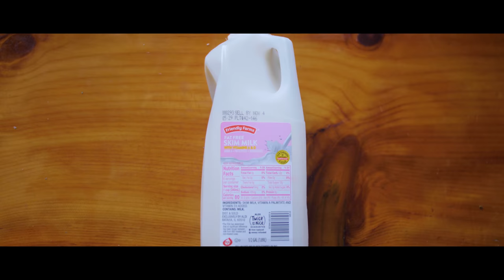Building Cat Condos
Didn't finish the condos but made some solid progress. Also, my outlook on my ankle was quite grim in this video. I recognize many people have it far worse than I do and I'm grateful to be alive and healthy. The documentary 'crip camp' is extremely powerful and eye-opening. I highly recommend watching it.